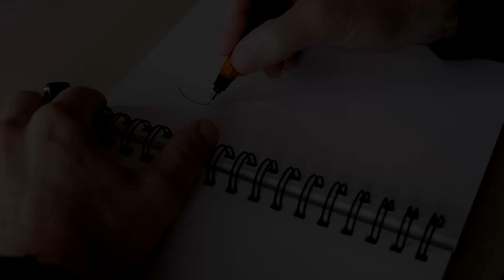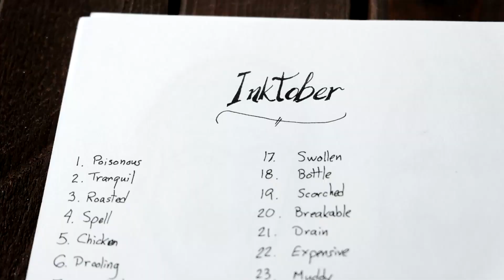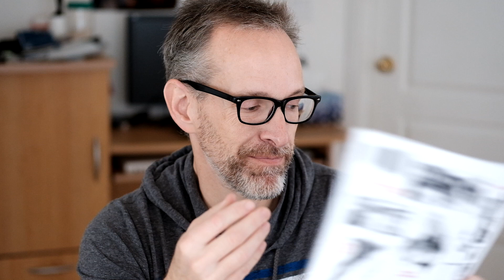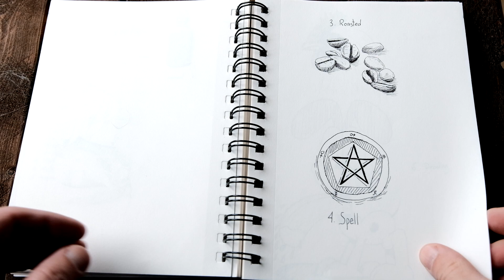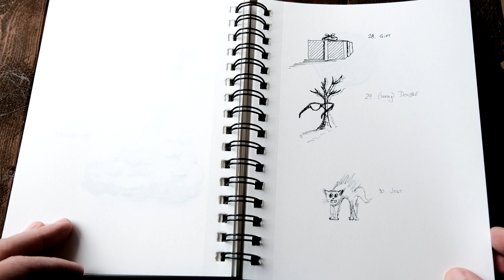Inktober 2018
Inktober est un challenge qui revient chaque année au mois d'octobre. Le créateur du défi met une liste de mots correspondants à chaque jour du mois. Ça nous force à dessiner un petit peu tous les jours, ce qui est essentiel à la progression.
Je parle un peu du talent vs le travail. C'est une prise de position qui peut sembler controversée. J'aimerais aussi savoir si vous voulez avoir d'autres vidéos sur le dessin.